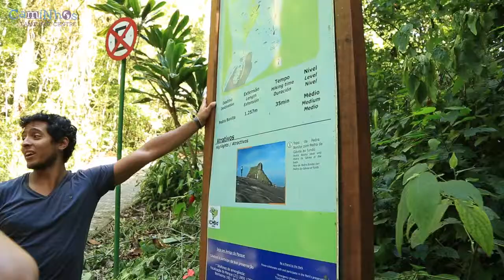Caminhos City Tour - Pedra Bonita - 100% Free - Rio de Janeiro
The Caminhos Language Centre offers free city tours for it's students. This video shows the Pedra Bonita tour.